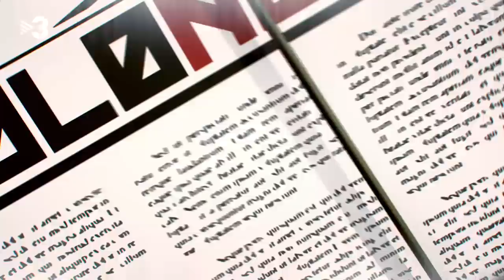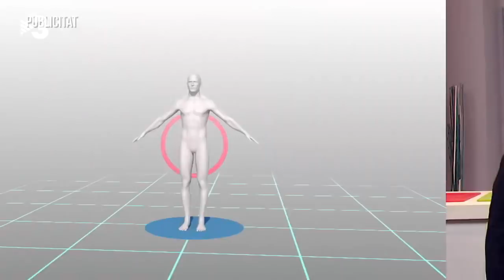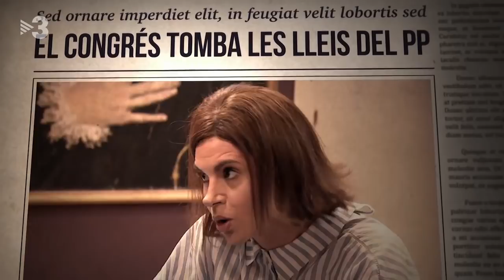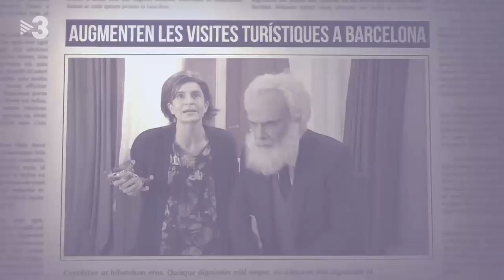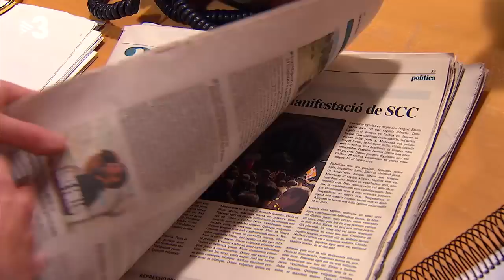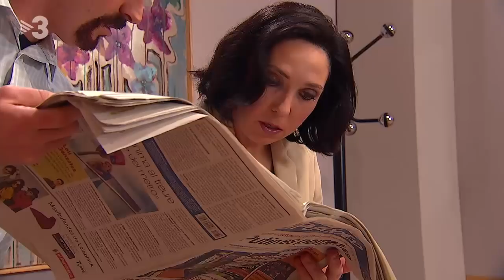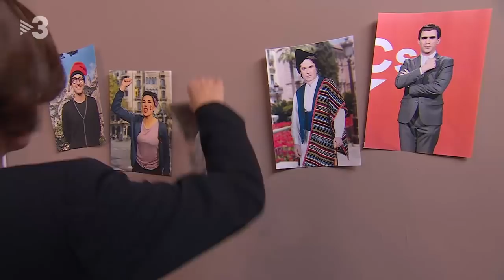Polònia 472 - 22/03/2018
En Miquel Iceta (Ivan Labanda), encara amb la gorra posada, tindrà un ensurt després de revisar les portades dels diaris sobre la manifestació de Societat Civil Catalana.
Mariano Rajoy (Queco Novell) continua tenint problemes amb els pensionistes. Aquest cop intentarà trobar una solució al problema de les pensions passant uns dies amb alguns dels jubilats il·lustres del país.
Aquesta setmana també descobrirem com l'Albert Rivera (Sergi Cervera) es veu influenciat pels titulars dels mitjans per tal de construir el seu discurs polític.